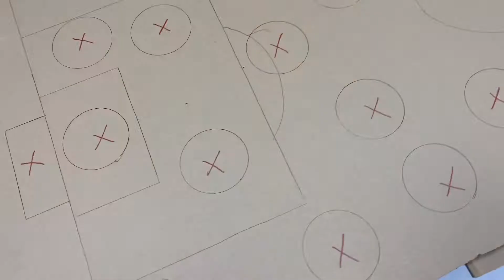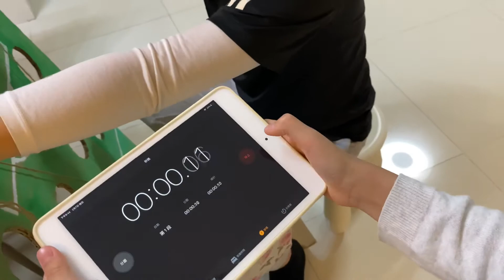DIY紙板足球場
影片透過重用紙箱製作玩具，從而啟發小朋友的創意及提高環保意識